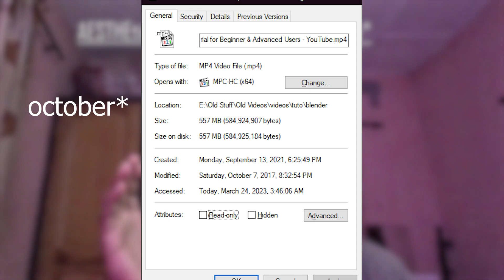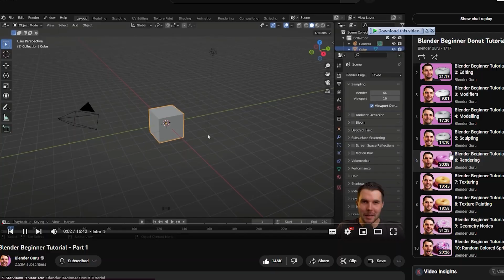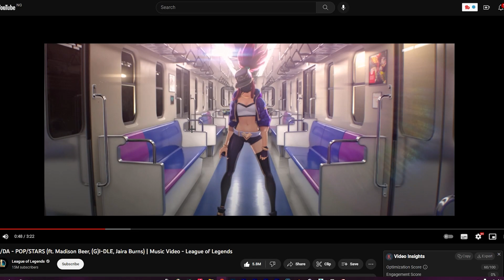Don't Know How To Get Into Blender??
Its 2023 and blender is still free, WHY HAVEN'T YOU LEARNT THE BASICS?!!!

Bro's chillin outchea with RED KOMODO 6K Camera quality9My iphone storage is gone so i'm forced to film with my webcam for now as i do not own a first camera yet after 6years)